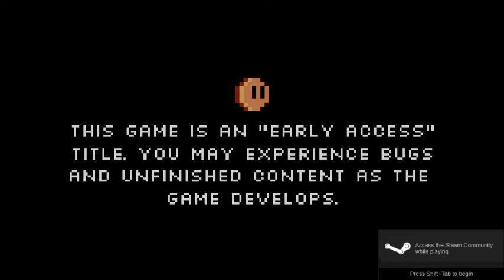Bit Evolution Beta Preview Run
This is the opening of Bit Evolution by Major Games. This video is part of a game review which can be found on my blog.